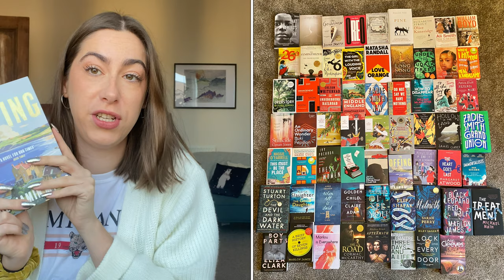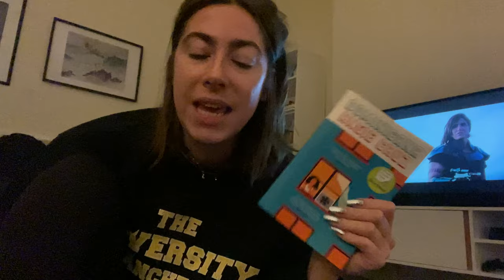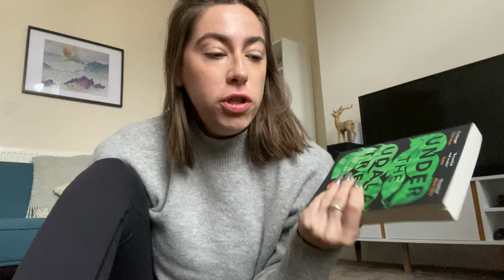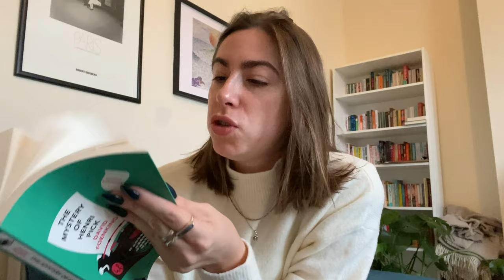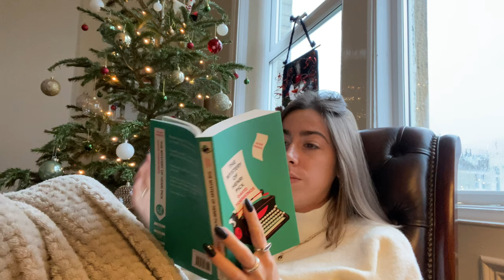Best friend, boyfriend & sister choose my tbr | GKreads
Who will triumph in the tbr championships? 🏆

Books mentioned 📖 -
Dominicana - Angie Cruz
Under the Udala Trees - Chinelo Okparanta
The Mystery of Henry Pick - David Foekninos
The Offing - Benjamin Myers

Grace